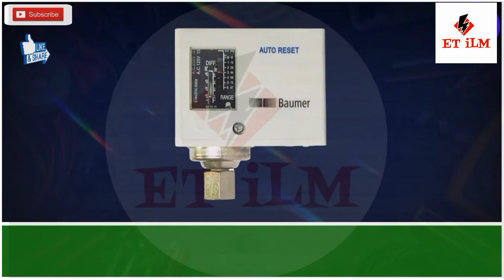Type of Electrical Switch || Electric Switch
In this video, I’ll show you Type of Electrical Switch || Type of Switch || ET_ILM Enjoy!

type of switch
inductive proximity sensor
double pole double throw switch
double pole single throw switch
double pole
single pole single throw switch
single pole single throw
flush type switch
double light switch wiring common
types of electrical switches in the home
double pole single throw
different types of light switches
types of changeover switch
npn proximity sensor
types of proximity sensors
types of limit switches pdf
piano type switch
single throw switch
proximity sensor pdf
double pole double throw toggle switch
variable reluctance motor
double pole double throw switch diagram
wiring a double pole switch
different types of electrical switches
capacitive proximity sensors
capacitive proximity switch
double pole single throw relay
3 pole toggle switch
single to double socket with usb
spdt dpdt
solid state switches
single throw double pole switch wiring
mcb type changeover
usb c power switch
electric relay switch
types of switches pdf
30 amp non fused outdoor disconnect switch
capacitive liquid level sensor
30 amp double pole switch
electronic switch types
double break isolator
kind of switch
3 pole double throw switch
double pole triple throw switch
spst switches
hd3ss460
triple pole single throw switch
double pole isolator switch between meter and consumer unit
double pole switches
double throw circuit breaker
20 amp single pole switch
double pole switch diagram
types of main switch
capacitive level switch
eaton single pole switch wiring diagram
toggle switch types
all types of switches
double breaker switch
usb c on off switch
load break switch pdf
200 amp double throw switch
types of light switch
2 pole single throw switch
2 pole double throw switch
spst switch wiring
single pole circuit breaker wiring diagram
rectangular inductive proximity sensor
double pole single throw switch diagram
flash type switch
usb inline switch
triple pole triple throw switch
usb double sockets
different kinds of switches
rocker type switch
types of switches for home
double pole main switch
switch type rocker
double pole double throw rocker switch
types of push buttons
100 amp double throw switch
double pole breaker with one switch
double pole outlet
breaker switch types
micro lever switch
double pole single throw toggle switch
wall switch types
3 pole single throw switch
different types of proximity sensors
double pole 3 way switch
double pole double throw light switch
lever switches
3 types of switches
afci switch
push switch types
inductive proximity sensor circuit diagram
3 lever switch
single pole and double pole
40 amp double pole switch
type of switch used in a concealed wiring method
what is resistance in urdu,
what is resistance voltage and current

ABOUT MY CHANNEL:
Hi! I’m { Asad Ali Janjua }. On my channel, you will find { ET iLM }. I love
sharing [ Electrical related video ] with you guys as I experience them myself.
                                                                                                       Thanks